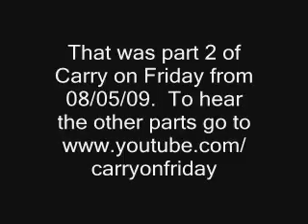Carry on Friday - 08/05/09 - Part 2 - GTFM 107.9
Part 2 of the fortieth episode of Carry on Friday presented by Alan White. First broadcast live at 10pm on GTFM 107.9 and live on the internet Join the Facebook group!